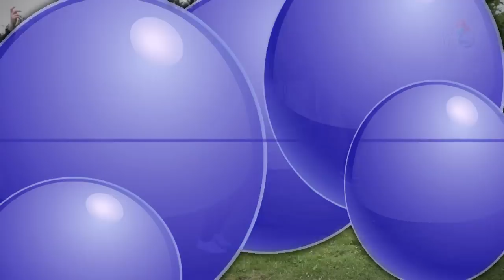Siłownia na Kółkach - trening na Bemowie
Pomimo niesprzyjającej  pogody na Bemowie odbył się trening z Anią Dziedzic. Dziewczyny dzielnie ćwiczyły a uśmiechy nie znikały z twarzy.

Brawo dziewczyny :)